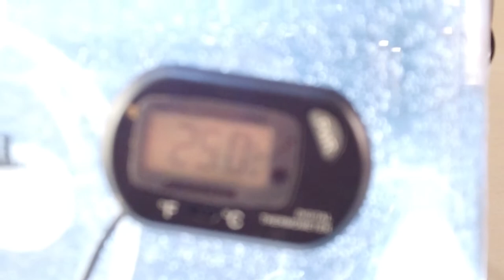Fluval Flex 32.5G 123L Vlog 18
SAD DAY !!! lost my beautiful fish in a bacterial storm.